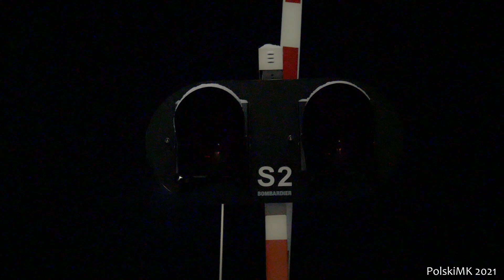[PRZEJAZD KOLEJOWY] SSP Wrocław, ul. Pawłowicka